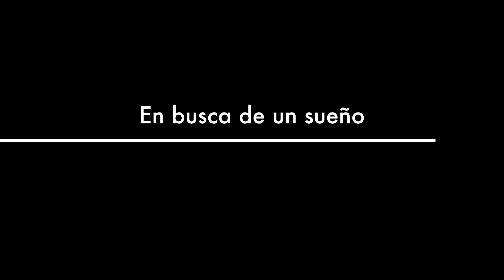Migración / Pixel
Cada año millones de personas abandonan su país natal hacia el norte, rumbo a Estados Unidos. Para llegar a su destino, están obligados a pasar por México y esa travesía por tierra puede durar meses.

A pesar de los distintos peligros documentados, cada mes miles de personas cruzan México desde Guatemala para acercarse a su sueño paso a paso, sin vuelta atrás, debido a que se jugaron el todo por el todo por un futuro mejor.

Aquí, la imágenes de Vidal Berrones y Eric Bolívar que documenta esa travesía particularmente por el Bajío, donde hacen escala y se reponen de semanas de trayecto.

Muchos llegan lastimados o mutilados, pero ninguno quiere regresar.

Según un estudio de la Universidad Iberoamericana, los migrantes que pasan por México son principalmente de Centroamérica; sólo un pequeño porcentaje viene de América de Sur. Aunque también hay mexicanos entre los viajeros, Guatemala aporta la mayor parte de los emigrantes, con un porcentaje de 76.5%, seguido de Honduras con 15.9% y El Salvador con 7.6%.

De cada país la cuota de mujeres es aproximadamente de un 15%

Así las cosas, aquí las imágenes.